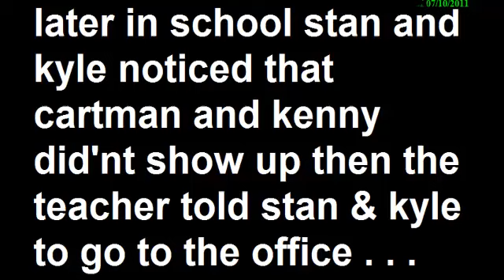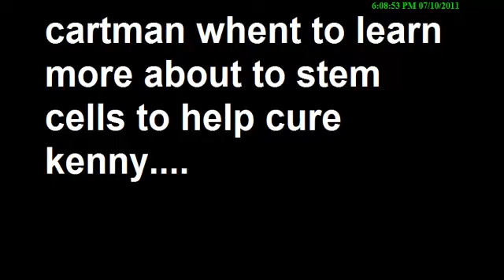South Park Yoville Version (episode: 1 )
:::::::::::::::::::::::::CREDITS::::::::::::::::::::::::::::::

cartman & kenny & stan & doctor & the princable & stans dad & mr mackey :

PLAYED BY WEEZERKERM2 (me)

SPECAIL THANKS TO MS TIGER!
THIS SOUTH PARK VIDEO TOOK 3 DAYS OF FILMING TO MAKE IT!